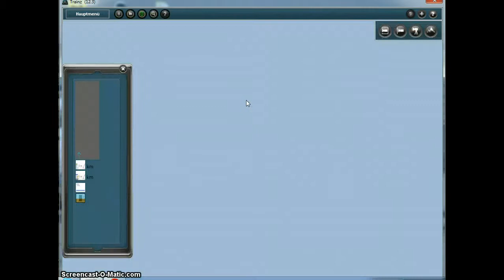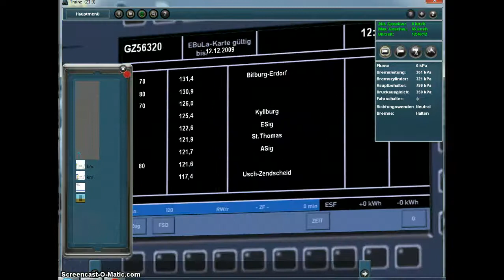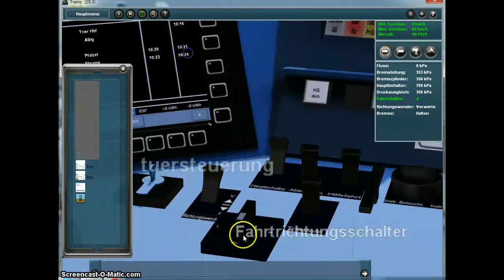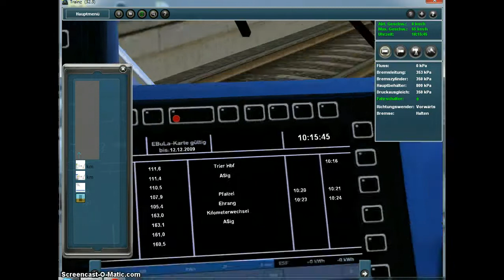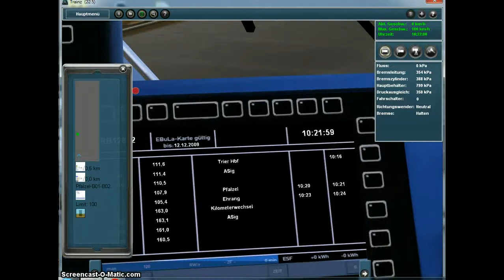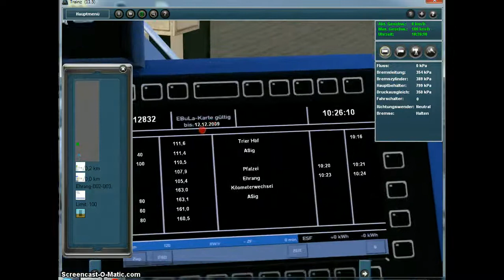Lets Play PTP2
Das Lets Show folgt!!!